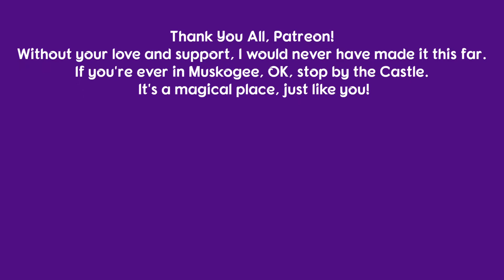Castleton Concert Patreon 5 19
Patreon May 30, 2019